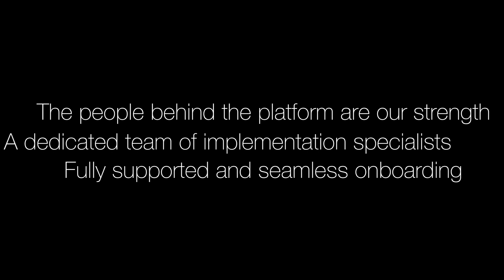Meet the Experts: Crisis24 Horizon Implementation Team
Onboarding our next-generation platform is a seamless, fully supported experience. Find out how they make it happen from Halley Ham-Walker, Manager of Client Implementation, and Julia Vermaak, Client Implementation Specialist III.